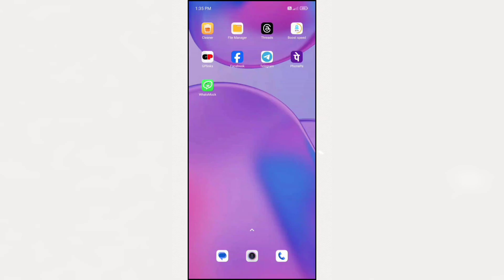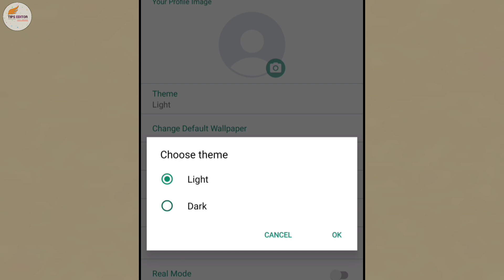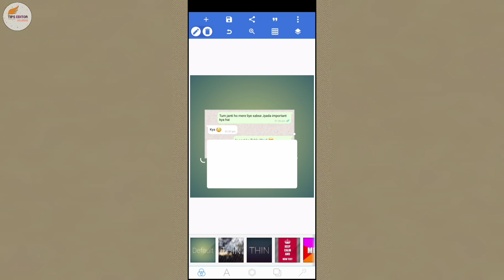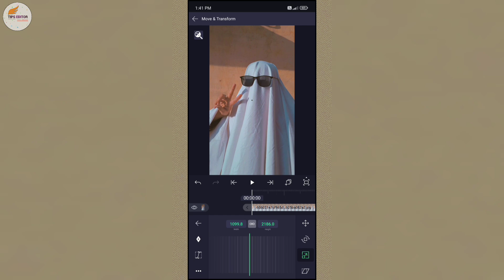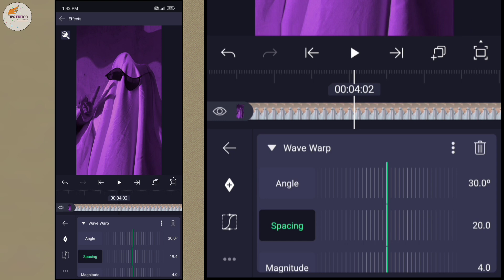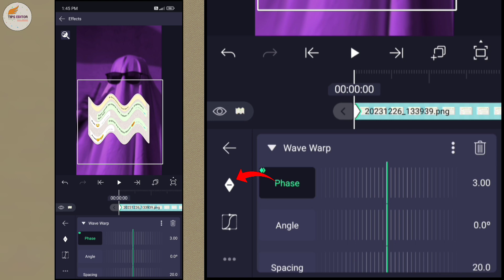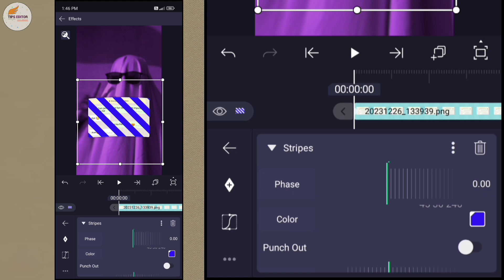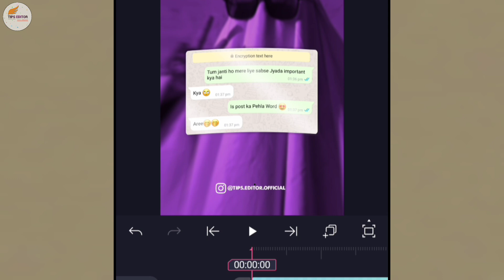Fake Chat Video Editing | Fake WhatsApp Chat Status Video Editing | Fake Chat Reels Editing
Hello guys is video me bataya gaya hai aap new trending fake WhatsApp chat status video kaise banaye, Thanks ☺️